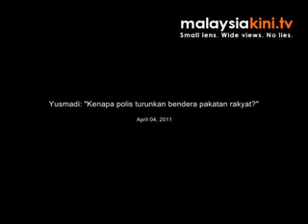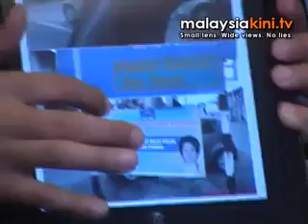Yusmadi Yusoff - kenapa bendera Keadilan diturunkan oleh pihak Polis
Video from Yusmadi